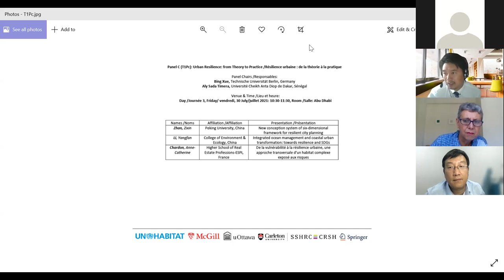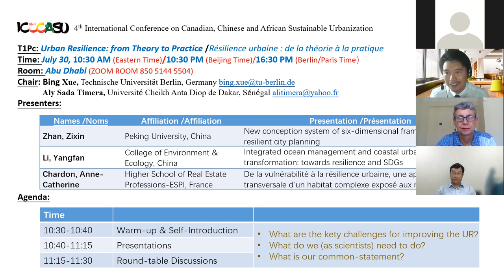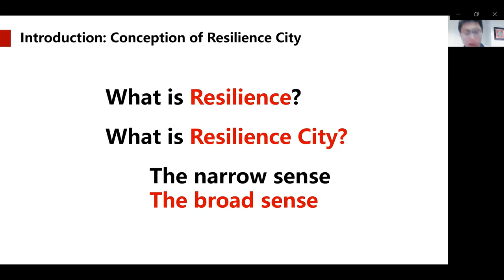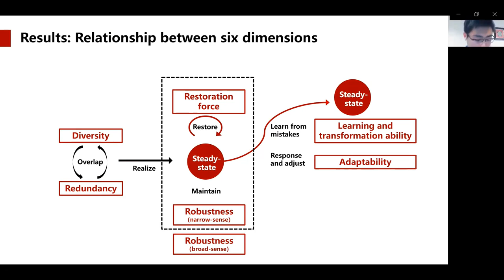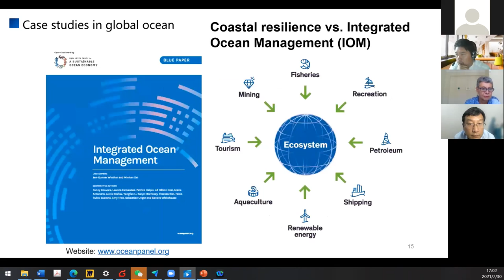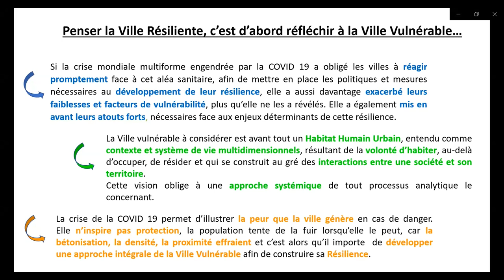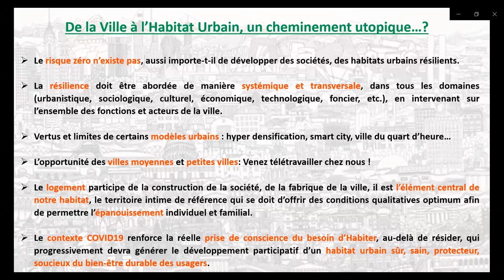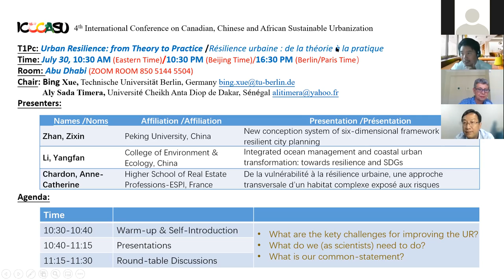ICCCASU 2021 T1Pc: Urban Resilience: from Theory to Practice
ICCCASU 2021 T1Pc: Urban Resilience: from Theory to Practice /Résilience urbaine : de la théorie à la pratique

Panel Chairs /Responsables:
Bing Xue, Technische Universität Berlin, Germany
Aly Sada Timera, Université Cheikh Anta Diop de Dakar, Sénégal